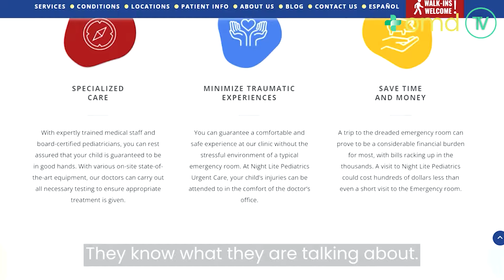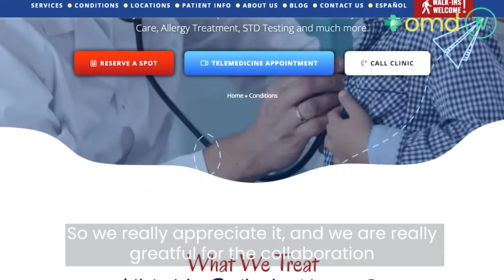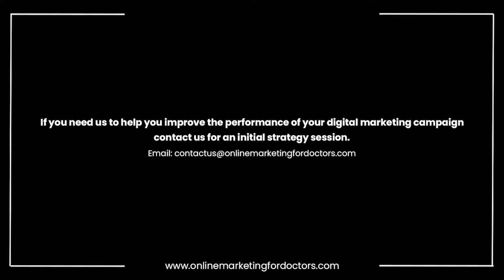Testimonial For OMD: Galo Palacio - Practice Manager of Night Lite Pediatrics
"It's really a real pleasure working with Huyen and Online Marketing For Doctors. The team is fantastic. Working with account managers is so easy. They really listen to us and understand our patients’ needs. And they also bring all those good suggestions, they really understand the business and the market. The new website has been working very well; from the user experience on mobile devices to the branding and new patient conversion perspectives we have achieved with the better design that OMD team created, especially with more personality that was brought to the new design. The numbers of website users are now, actually an average of 20,000 per month, compared to 10,000 before (pre-pandemic), and we're able to convert around 35% of those patients per month which we can now track, we weren't able to before working with OMD. In short, we have a very high return on investment and a great conversion rate. And most importantly we are able now to track that. The website is growing at a rate of 7 to 8 % every month, which is great. We also want to build more organic traffic with OMD SEO strategies. We keep adding new pages to highlight and emphasize the services that we provide. And now we actually can measure their progress and success in adding new things to the campaign and the website. OMD is a fantastic company. And I have to highlight Sergiu, it's not only the personality but the professionalism, it's outstanding. The CEO Huyen is on top of things. They are very flexible about the logistics and meeting with us. We have different time zones and they are very flexible, to adjust to our meetings. So, we really appreciate it, and we are really grateful for the collaboration and everything that they have done for us. The partnership with OMD helps us to grow our practice in a way that we couldn't do with other companies. I’d highly recommend them to any medical practices and health-related organizations."

Galo Palacio - Practice Manager of Night Lite Pediatrics